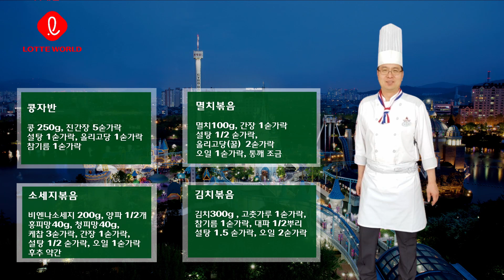느닷없이😘 배워보자! 흔들어먹는 '추억의 도시락'🍱 원데이 클래스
요알못도 할 수 있어👓

롯데월드 식당가 저자거리의
28년 경력 최대환 셰프님👨‍🍳과 함께
컬러풀 월드 스쿨 시즌 메뉴
'추억의 도시락'🍱을 함께 만들어 봅시다
※ 추억의 도시락은 매직아일랜드 스쿨스토어에서 만날 수 있습니다.

00:00 Intro
00:31 도시락 반찬 재료 소개
00:43 콩자반 만들기
02:23 멸치볶음 만들기
04:10 소시지볶음 만들기
06:15 김치볶음 만들기
09:05 도시락 완성